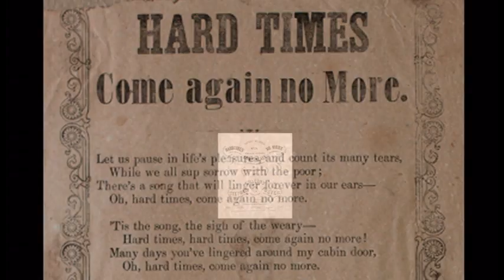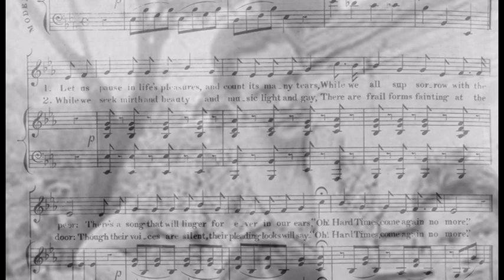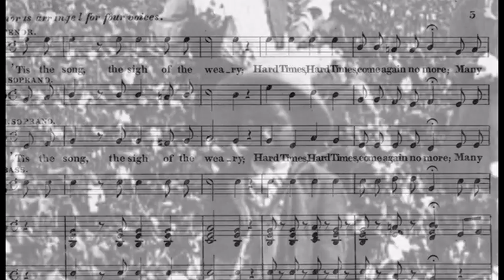Stephen Foster's - Hard Times Come Again No More - Performed by Tom Roush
This beautiful yet sombre song was written by Stephen Foster in 1854.